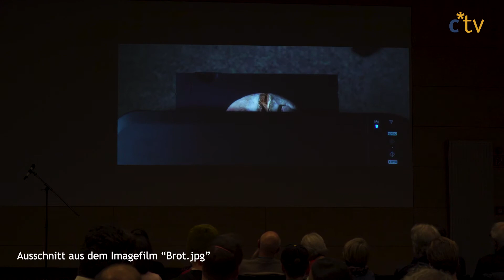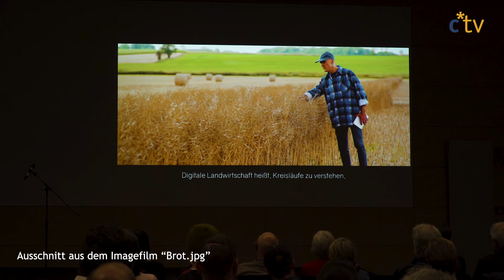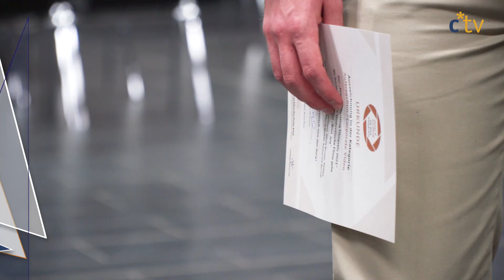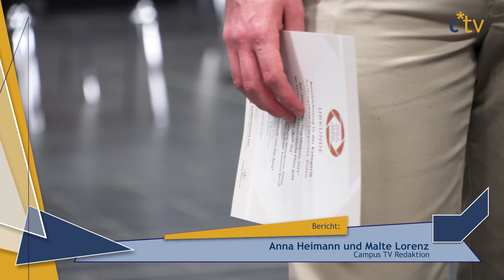Peter K. Hertling Filmpreis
An der FH Kiel wurde wieder der Peter K. Hertling Filmpreis für studentische Filme verliehen. Es war die erste Verleihung ohne den Namensgeber des Preises.

Ein Beitrag von: Anna Heimann und Malte Lorenz.